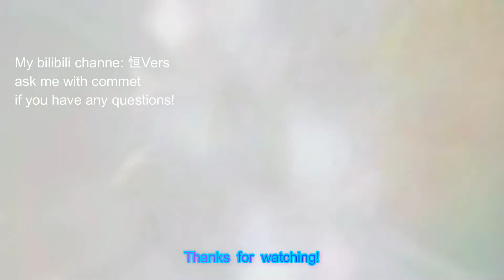[Honor of kings]Best Li Xin teaching video on YouTube-Make your Li Xin GODLIKE!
First Video in YouTube...
This video is suitable for CN version and Global version
Plz comment if you have question!
Cover of video used 两只沈梦溪 at bilibili as reference